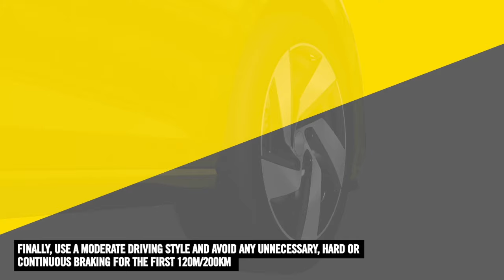Textar CGI bedding pads coated discs